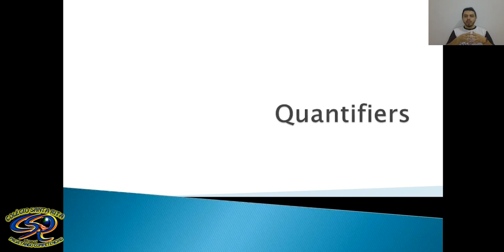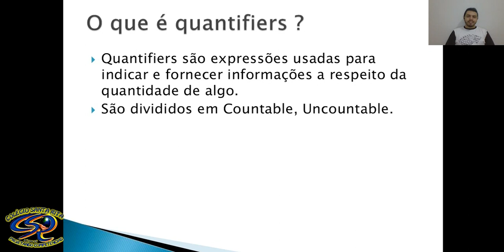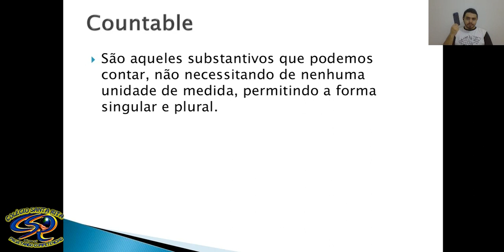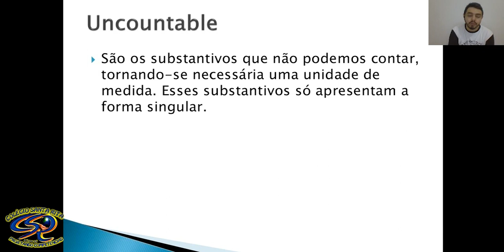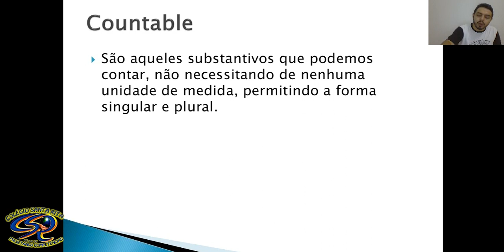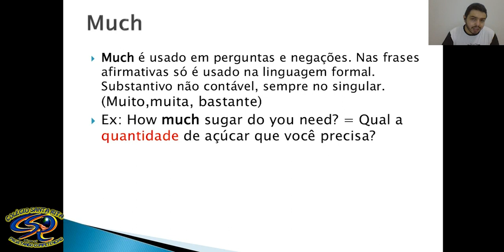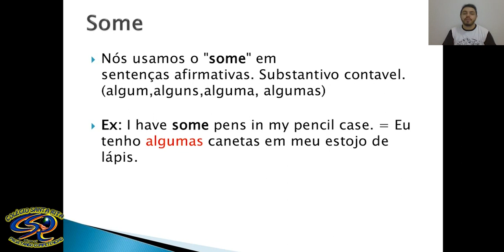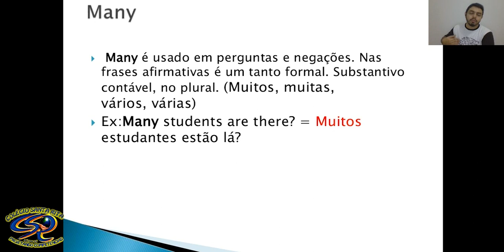7º ANO - 19-05 - INGLÊS - AULA 07